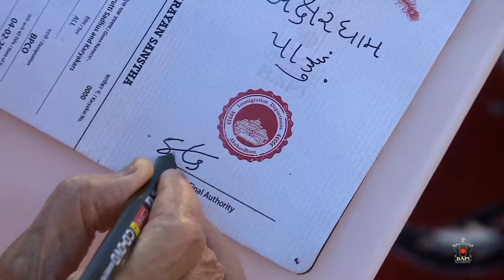He Parmeshwar Mangal Data | BAPS | Prarthana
Prarthana from BAPS Khambhat
BAPS Bal Mandal Khambhat